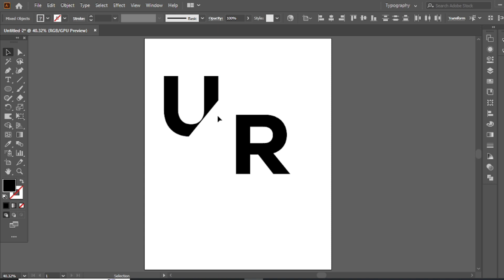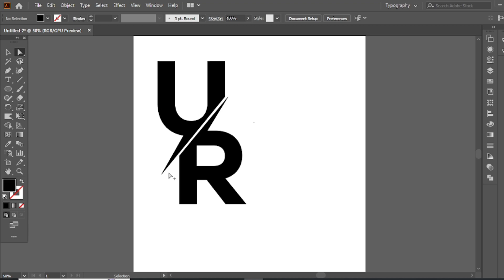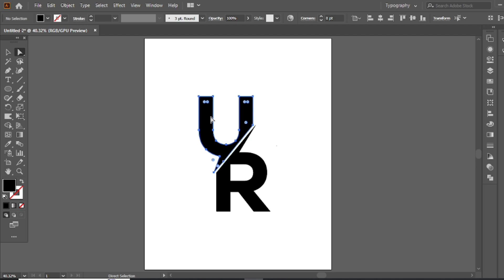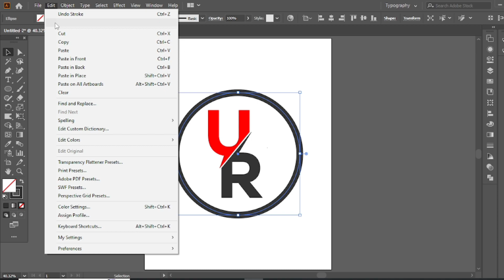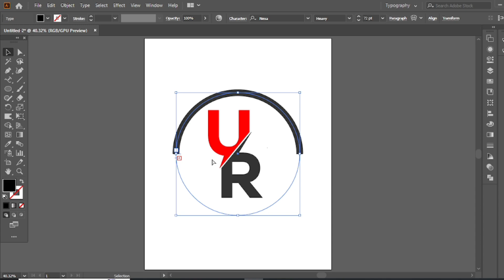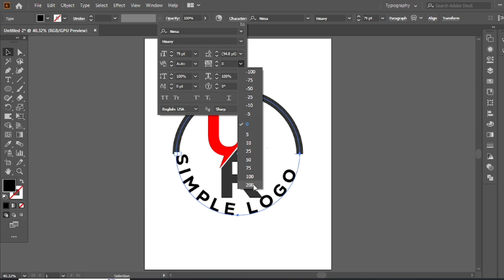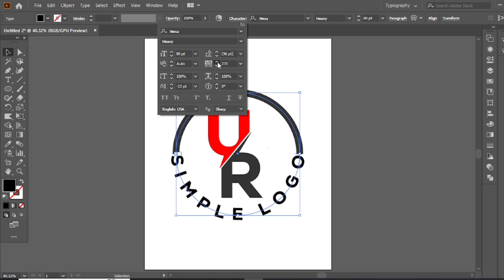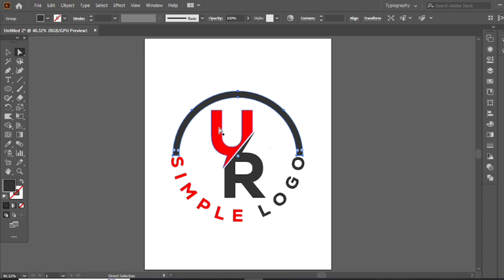Modern Letter Logo Design : Design Ideas for Beginners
THANKS!